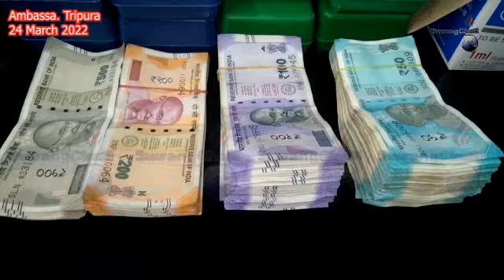Drugni Baniya Khlainai Romjakkha II Ambassa